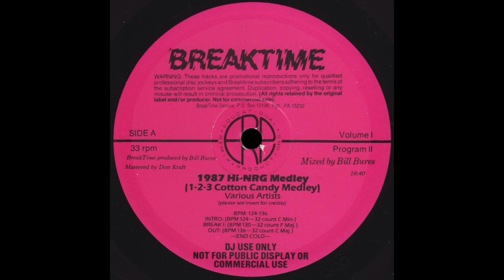BREAKTIME SUBSCRIPTION SERVICE 1987 Hi NRG Medley 1 2 3 Cotton Candy Medley Bill Bures 711047X2